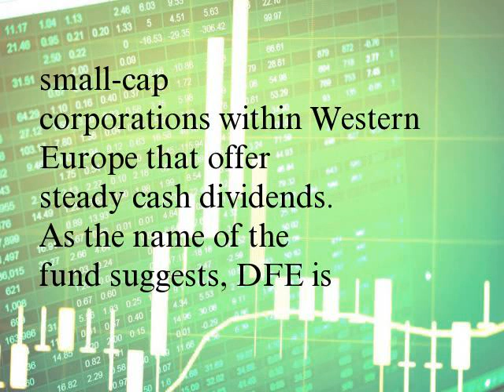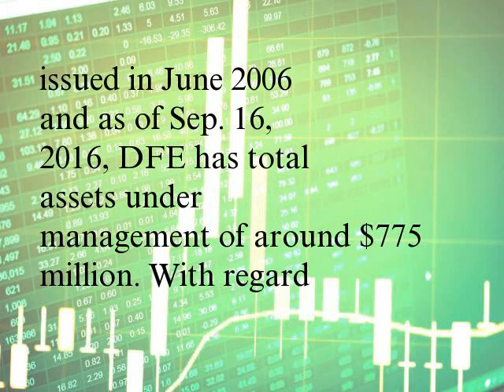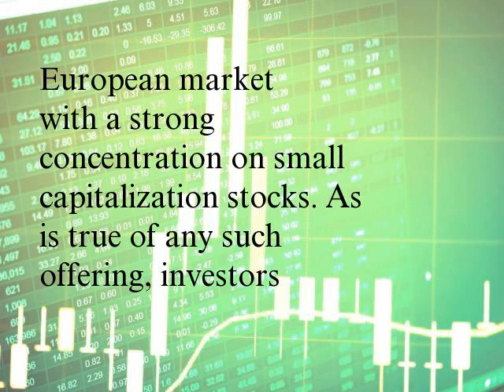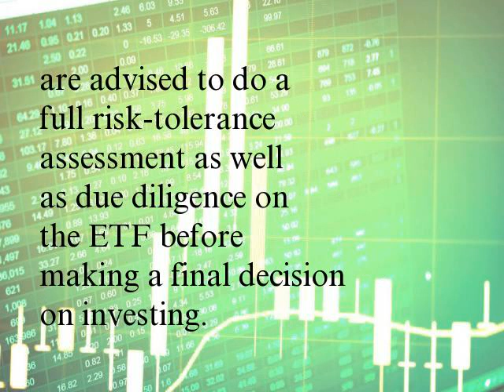Performance Europe Small-Cap Dividend Fund (DFE)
There has been a modest increase in business activity throughout Europe thanks in large part to several easy-money policies that have been enacted specifically by the European Central Bank. Prospective investors who are particularly interested in European small capitalization equities, may have an interest in the so-called WisdomTree Europe SmallCap Dividend Fund (DFE). (See more: 3 ETF Strategies for Growth in Europe for 2016.)
DFE attempts to track and match the performance results of the WisdomTree Europe SmallCap Dividend Index. This fund specifically targets small-cap corporations within Western Europe that offer steady cash dividends. As the name of the fund suggests, DFE is overseen by WisdomTree Asset Management Inc. and the current fund manager in charge is Karen Q. Wong. The ETF was issued in June 2006 and as of Sep. 16, 2016, DFE has total assets under management of around $775 million. With regard to costs, DFE ETF has an expense ratio of .58%.
DFE’s Performance Since Inception
According to WisdomTree, the Europe SmallCap Dividend Fund exhibits an average annual total return of 5.49% (represents changes to the NAV, as of Jul. 31, 2016) since its launch in June 2006. The cumulative NAV return since inception is 71.81%.
The 10 years average annual NAV return of DFE ETF is 5.04% and over the last five years is 9.18% - as of Jul. 31, 2016. (WisdomTree) Let’s have a detailed look at the yearly performance figures of the last five years as well as the current year-to-date (YTD) total return - as indicated by Bloomberg databases:
As of Sep. 16, 2016, the YTD performance of DFE ETF is 0.07%.
DFE is an interesting ETF option for investors who look for dividend stocks within the Western European market with a strong concentration on small capitalization stocks. As is true of any such offering, investors are advised to do a full risk-tolerance assessment as well as due diligence on the ETF before making a final decision on investing.